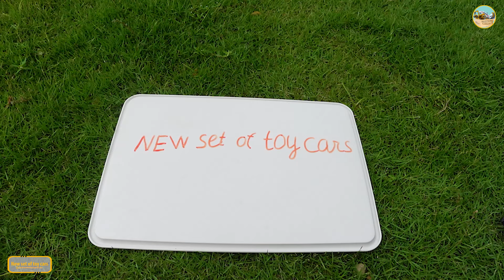消防車、救急車、バス、パトカー、サイレン付きの車のコレクションを確認してください。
New set of toy cars,消防車、救急車、バス、パトカー、サイレン付きの車のコレクションを確認してください。